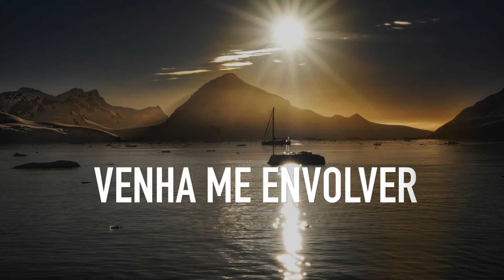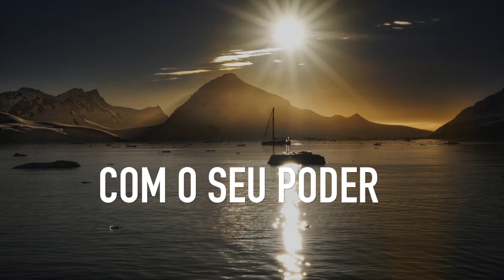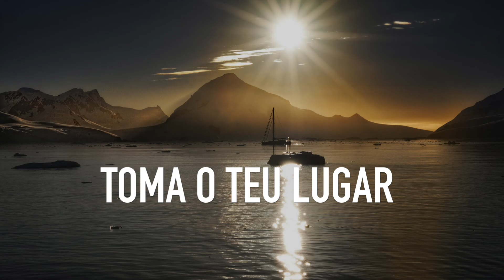Preciso Te encontrar | Ricardo Leitte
Canção: Preciso Te encontrar
Autor e interprete: Ricardo Leitte
Gravadora RL Produções

Letra | Preciso Te encontrar

Preciso Te encontrar
Te conhecer
Oh! Venha transformar-me
Tudo que eu sou
Vou Te entregar

Senhor Jesus
Com o Seu Poder
Inunda o meu ser
Habite em mim
Preciso Te encontrar

Senhor Jesus
Venha me envolver
Viver aqui sem Ti
Não sei viver

Senhor Jesus
Toma o Teu lugar
Rendido estou
Preciso Te encontrar